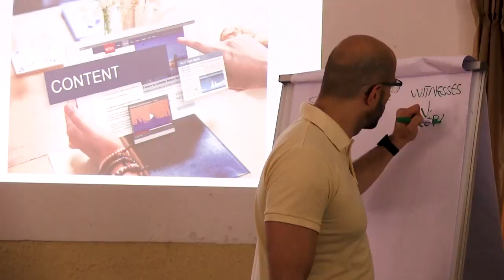IMBISA Media and Communications Workshop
Catholic communicators from the nine southern African countries represented by the Inter-Regional Meeting of Bishops in Southern Africa (IMBISA) were put through their paces during an intensive three-day IMBISA Media supported by the funding and efforts of the United States Conference of Catholic Bishops, CREC International and the Jesuit Institute South Africa. Watch the video and read all about the experience on Spotlight.Africa